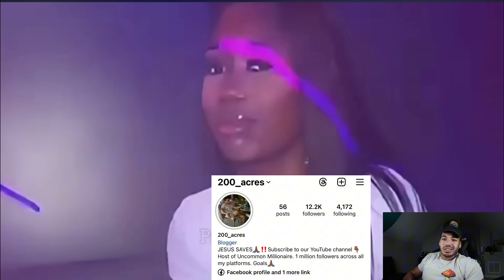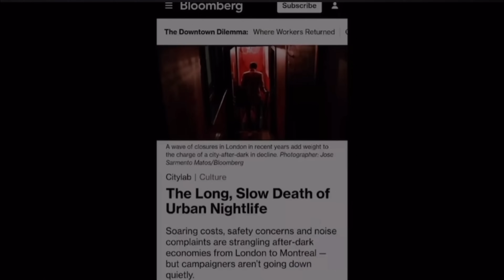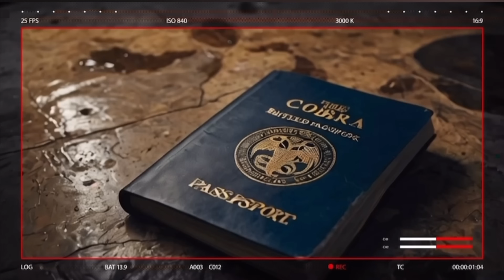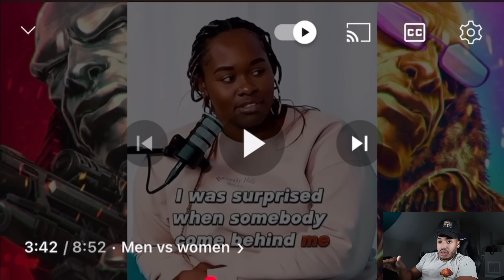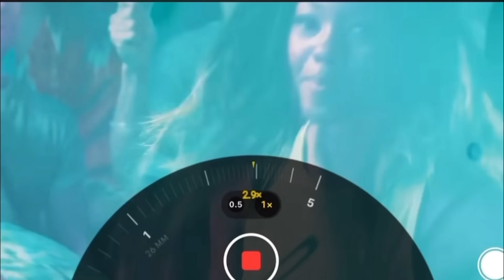The Is Why 90% Of Men Abandoned Night Clubs (Women Are Furious)